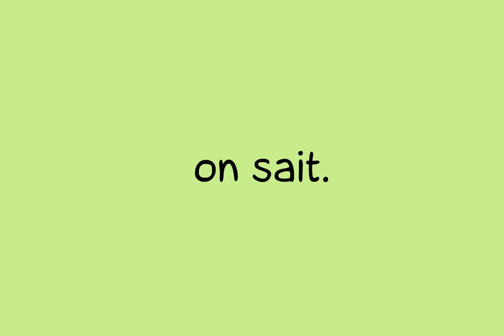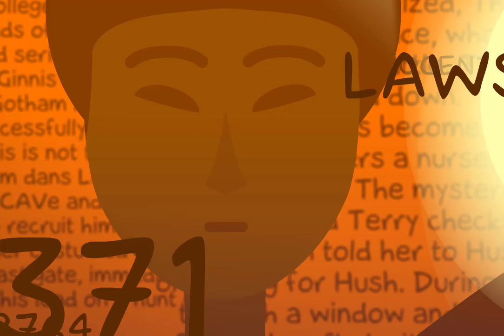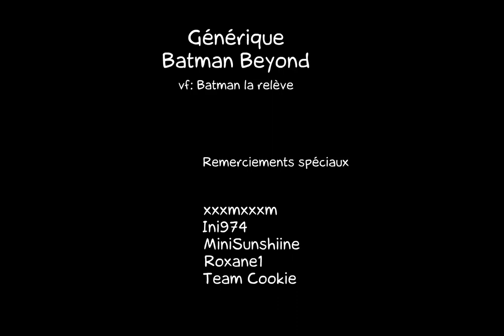Batman Beyond : Générique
Générique surprise de Sushimimi et Witkinsur LaCartoonerie.